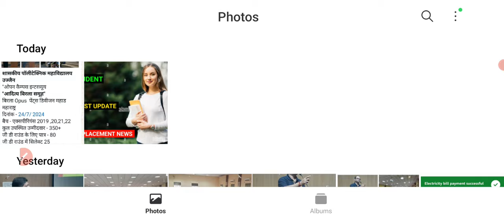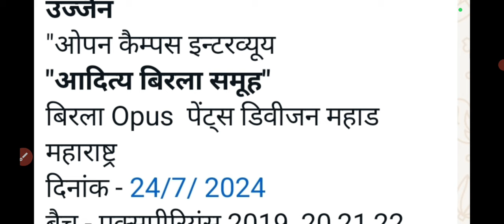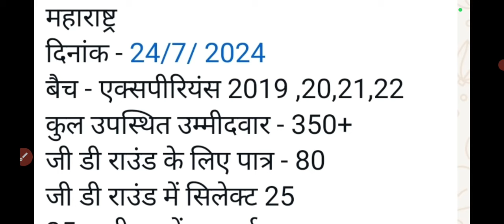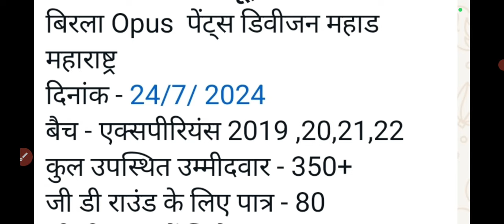RGPV STUDENT LATEST UPDATE